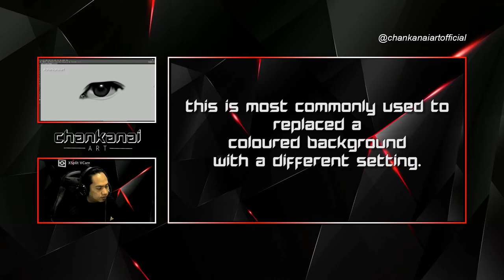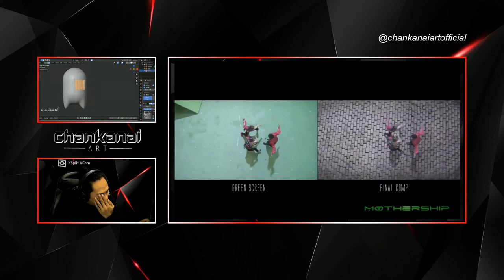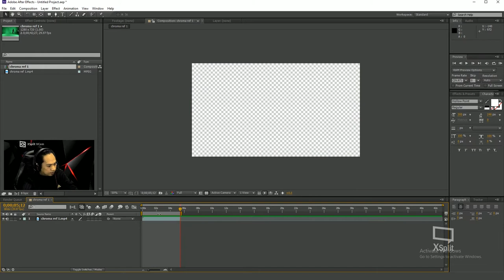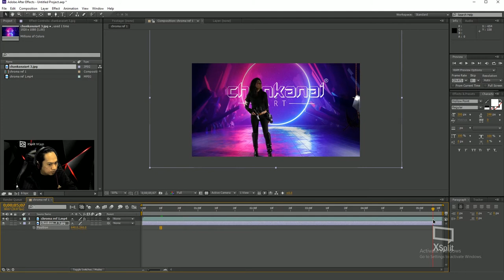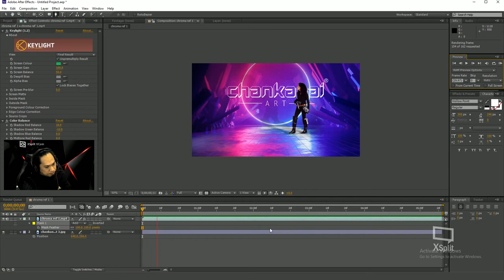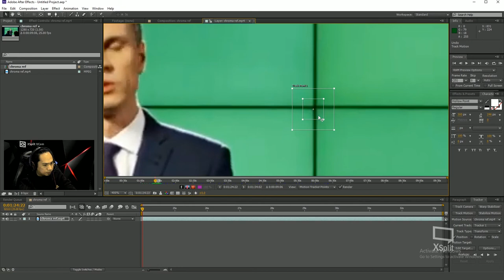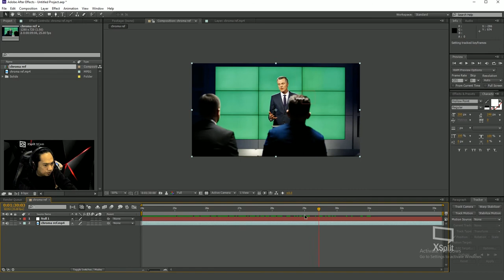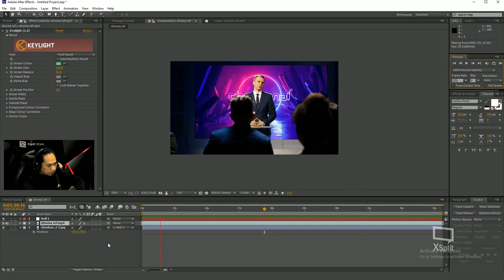Change Backgrounds with Chroma Keying in Adobe After Effects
Dive into the world of visual effects and enhance your video productions with my comprehensive Adobe After Effects tutorial on changing video backgrounds using Chroma Keying! Whether you're a filmmaker, a content creator, or a motion graphics artist looking to replace backgrounds seamlessly, this step-by-step guide will equip you with the skills to achieve professional-quality results and transform the visual storytelling of your videos.

Ready to replace the background and transform your videos with stunning Chroma Key effects? Hit play now and let's dive into the exciting world of Adobe After Effects and visual effects magic!